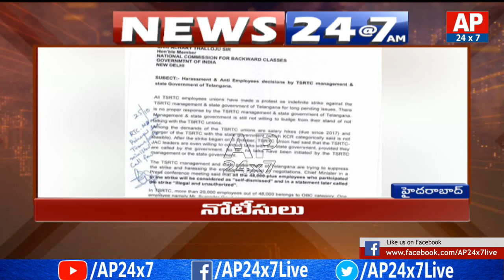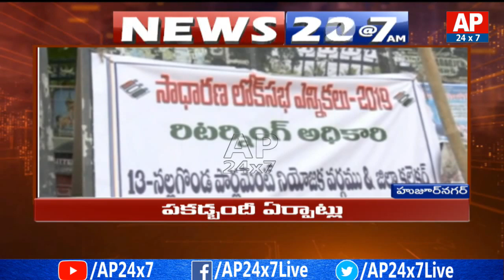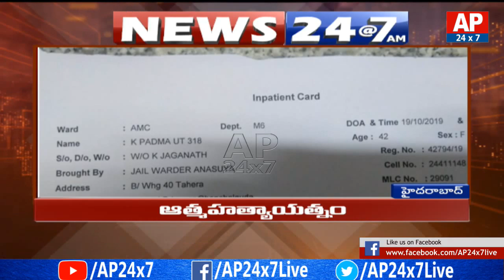Telangana Bandh Highlights | AP Governor to visit Vizag | News 24 | AP24x7